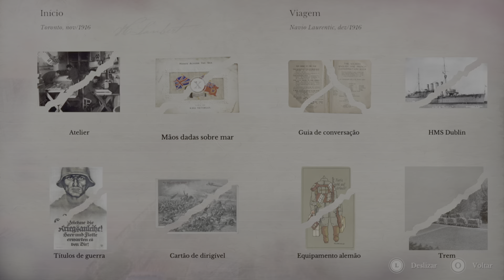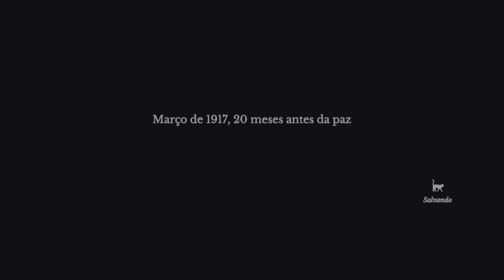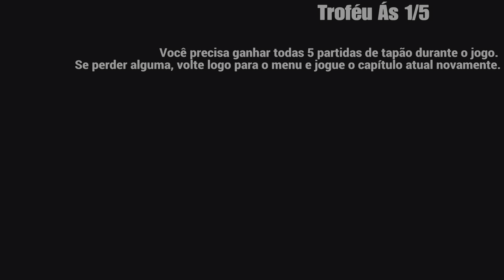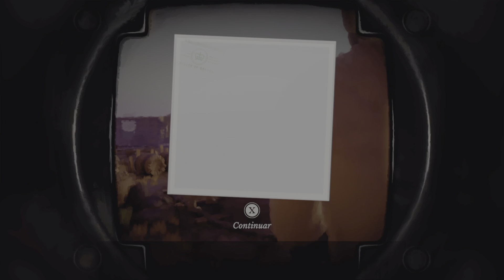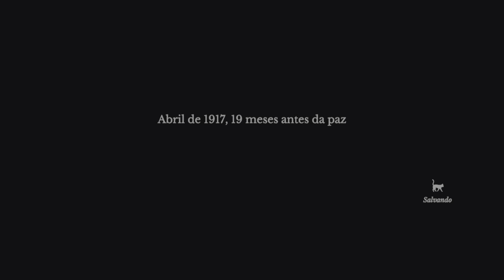11-11 Memories Retold - Parte 1 - Guia 100% Platina - Todos Colecionáveis e Troféus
Primeira parte do Guia 100% Platina de 11-11 Memories Retold, um jogo brilhante, que tem como Elijah Wood (Frodo, dos Senhor dos anéis) a voz de um dos personagens principais e acompanha a história de dois soldados de lados diferentes durante a primeira guerra mundial.  jogo tem uma característica visual única, simulando um quadro em movimento.
Com relação à Platina, o jogo possui muitos colecionáveis, mas as áreas em que se encontram são pequenas. O fluxo normal é pegar os colecionáveis, fazer ações que levam a troféus e avançar na história. Você precisa ficar atento a dois fatores:
- O Troféu Ás: consiste em jogar e vencer os 5 jogos de tapão presentes durante a história. Eles aumentam levemente de dificuldade e, se você perder algum, feche o jogo imediatamente e, ao abrir novamente, repita o capítulo que você estava. Não avance no jogo se você perder alguma partida! Eu mesmo perdi um dos jogos ao gravar o guia, voltei no menu, e consegui o troféu ao vencer a quinta partida.
- Existe um colecionável que algumas atualizações atrás costumava não aparecer e ele tem ligação direta com a foto que tiramos do gato em 50:32, na Parte 1, Capítulo 4, por isso se certifique em tirar uma boa foto dele. Antes de iniciar esse capítulo, sugiro fazer um backup do save na nuvem para garantir. Para mim ele apareceu normalmente e, pelo que pesquisei, ele não tem bugado mais recentemente.
Todos troféus, momentos importantes e colecionáveis estão salientados nas timestamps abaixo. Este detonado pode ser usado também para alcançar os 1000g no Xbox. Jogo incluso na Ps Plus Extra / Premium. Jogado e gravado no PS5.

0:00 Intro
1:34 🏆Sem munição - Tire fotos aleatórias até acabar o filme
2:50 Colecionável
3:00 Colecionável
3:29 Colecionável
3:53 Colecionável
4:12 🏆Amigos de infância - Interaja com o globo algumas vezes
7:48 Colecionável
8:34 Colecionável
9:05 Colecionável
15:38 Colecionável
18:46 Colecionável
21:19 Um colecionável pode bugar nesta parte, mas basta seguir esta sequencia exata que você não terá problemas: primeiro, tire a foto do major com a bandeira, depois espere ele chamar o soldado e tire a foto dos dois, em seguida, tire a foto da gaivota à direita e depois vá conversar com o soldado abaixo. Se você recebeu o colecionável "Guia de Conversação 3 de 3" dele, então deu tudo certo.
22:12 Colecionável
22:37 Colecionável
23:40 Colecionável
23:53 Colecionável
24:35 Colecionável
25:15 🏆Capitão dos mares - Desvie de todas das minas tocando os sinos
26:46 Colecionável
26:56 Colecionável
28:10 Colecionável
30:30 Colecionável
30:44 Colecionável x3
32:43 Colecionável
35:37 Colecionável
35:52 🏆Ultimo andar, por favor
37:02 Colecionável
38:15 Colecionável
38:57 🏆Às 1/5 - Você precisa ganhar todas 5 partidas de tapão do jogo. Veja a observação no início da descrição do vídeo sobre este troféu.
49:27 Aqui fica a sugestão de você fazer um backup do save na nuvem ou no usb caso o colecionável do próximo capítulo bugue. Eu não tive problemas quando joguei, ele apareceu normal, mas se você não quiser arriscar, este é o momento.
50:23 🏆Eu acho que vi um gatinho - Tire uma foto do gato.
50:45 Colecionável
51:10 Colecionável
52:22 Colecionável